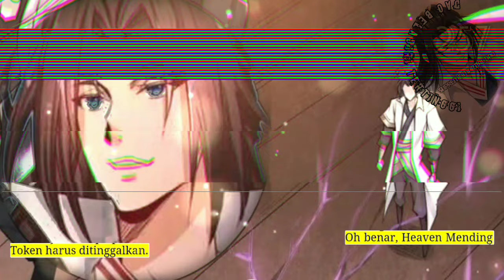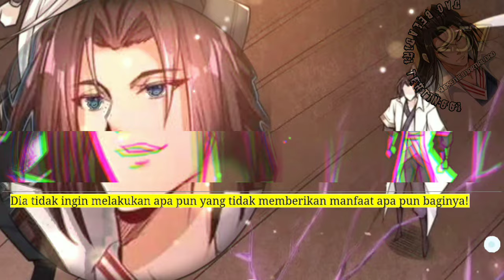Dao Beladiri tertinggi season 257